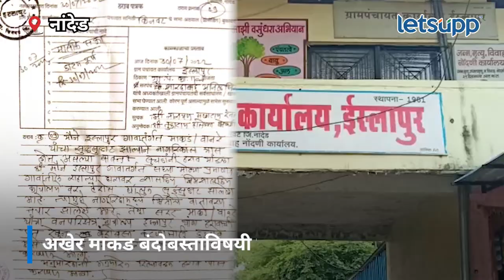Nanded News | माकडाच्या बंदोबस्ताविषयी ग्रामसभेत ठराव! | LetsUpp Marathi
नांदेड येथील ईस्लापूरच्या गावाला माकडांनी अक्षरक्षः जेरीस आणले आहे. यापार्श्वभूमीवर ग्रामसभेत थेठ माकडांच्या बंदोबस्ताचा ठराव मांडण्याची वेळ आली. माकडांनी संपूर्ण गावाला त्रस्त करून सोडले आहे. दरम्यान नागरिकांना घराबाहेर पडणे देखील मुश्किल झाले आहे.